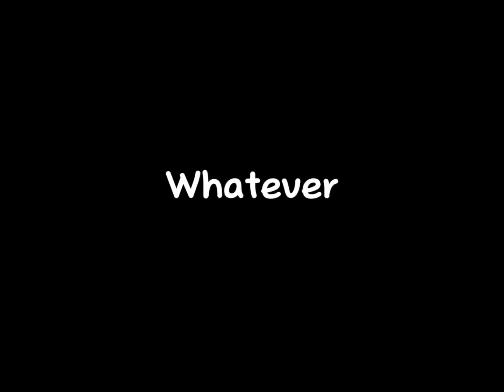Whatever i done….